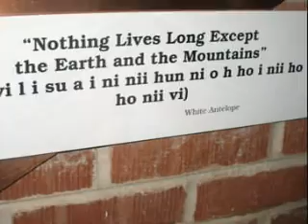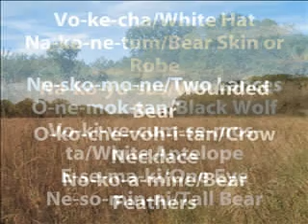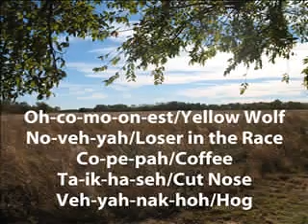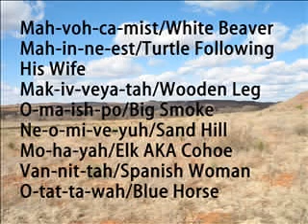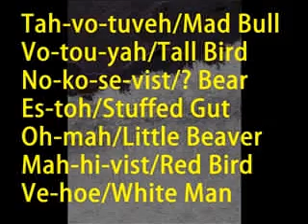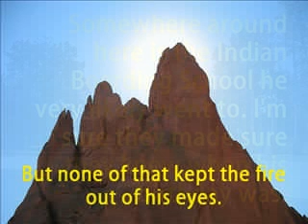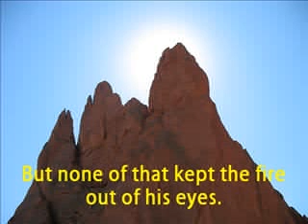Fire Eyes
Nothing kept the fire out of his eyes. Native American Flute and jazz clarinet. Fire Eyes is from Breakfast At Jims and is available